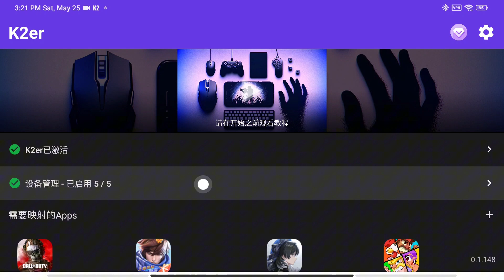【破壞突擊隊教程】用手柄玩《破壞突擊隊》：K2er 映射设置教程 ｜ Squad busters 爆裂小队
大家好，欢迎回到我的频道！今天我们要聊的是如何用手柄畅玩Supercell开发的休闲竞技游戏《破壞突擊隊》。《破壞突擊隊》汇集了《部落冲突》、《荒野乱斗》、《卡通农场》、《皇室战争》和《海岛奇兵》中的各种角色，又是一款大乱斗。

用手柄操作能让你更好地享受这款游戏的激烈对战和丰富玩法。准备好你的手柄，让我们一起进入《破壞突擊隊》的世界吧！

首先到k2er dot com 下载安装K2er，首次使用要激活，跟着步骤一步一步做就可以了。手柄用蓝牙连接手机，什么手柄都可以，设备管理这里可以看到已经连接的设备。

准备好后，我们把游戏加入K2er，并启动游戏。可以看到左上角多了一个悬浮窗。

这时手柄还不能用，我们需要做下映射配置，点开悬浮窗，添加一个左摇杆移动，调到合适的半径，把释放延迟改成0，保存。拖拉到合适的地方，模拟人物走动。

点击右边这个奔跑技能的位置，配置一个R1键触发奔跑。回到游戏，测试下，左摇杆可以控制移动了，按R1键也可以奔跑。

接着，我们留意这个道具技能，是需要按下后进行瞄准的。并且如果拖拉到屏幕的边缘，就可以取消触发技能。

回到悬浮窗，添加一个右摇杆技能键，默认按键是L1键，保存。拖拉到对应的地方。再添加一个取消技能键，修改快捷键为R2。然后保存，拖拉到屏幕的边缘。

回到游戏，这时我们长按下L1键，就可以用右摇杆来瞄准。按下R2的话，技能就会取消。长按L1键瞄准，按下R2键取消。瞄准后，松开L1键，就会使用道具。

最后，我们把人物选择也配上按键。打开悬浮窗，单击人物的位置，按下顺手的手柄按键即可。这就配置好了，我们来实战一下吧。

今天这个手柄玩《破壞突擊隊》的教程到此结束，谢谢。